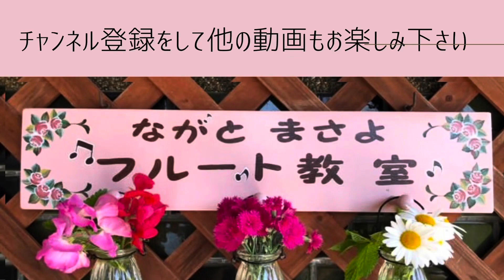旅立ちの日に（小学生のユウタ君 リコーダー二重奏）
小学生のユウタくんが、リコーダー二重奏で、旅立ちの日にを演奏しました！

『ながとまさよ』フルート教室では、フルート、オカリナ、リコーダー、ピアノ等を楽しく分かりやすくレッスンしています。
楽譜の読めない方、小学生さん、シニア世代の方、初心者さん、大活躍です‼️
遠方の方は、オンラインレッスンもいたします。

ぜひお気軽に体験レッスンをお申し込み下さいね！